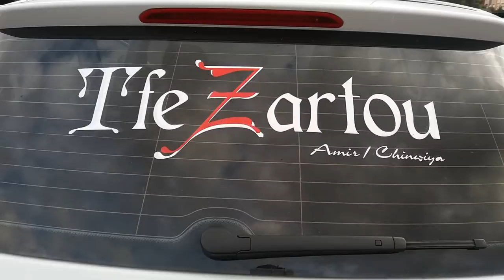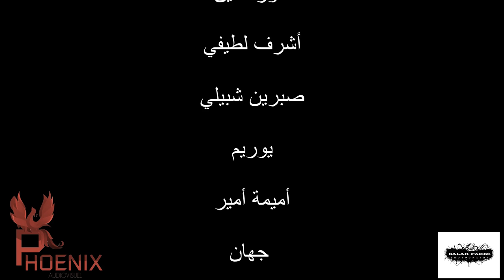Mohamed Amir feat Chinwiya - Tfazarto (Officiel Video Clip)